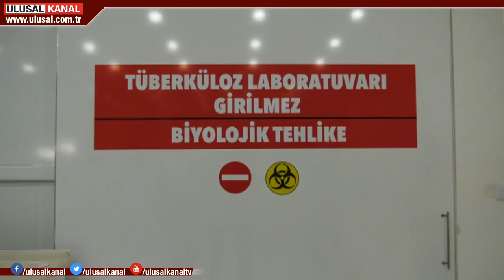Türk bilim insanından önemli buluş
Akdeniz Üniversitesi'nde, önemli bir buluşa imza atıldı. Dünyada ölümcül hastalıklar arasında 10'uncu sırada yer alan tüberküloz hastalığında erken tanı sağlayacak yöntem geliştirildi.